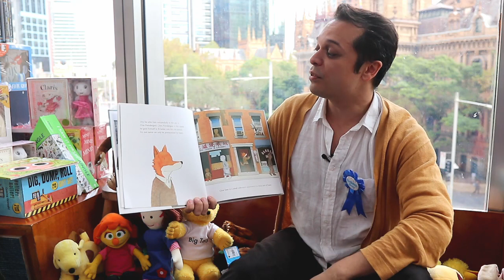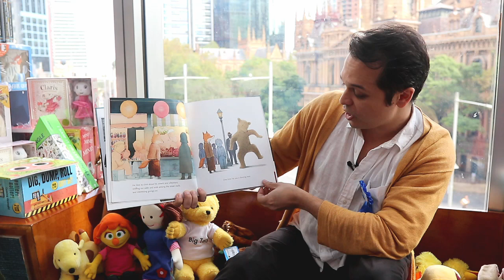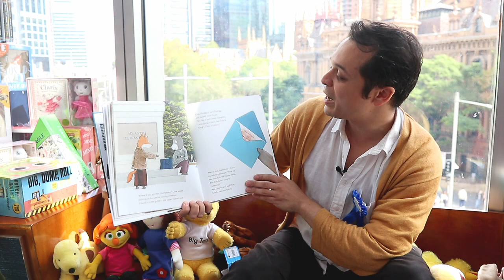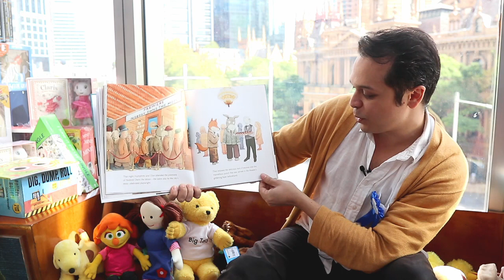"Nobody Owns the Moon" by Tohby Riddle as read by Phil - KINO READS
Here is our Kids' book genius Phil reading "Nobody Owns the Moon" by Tohby Riddle.